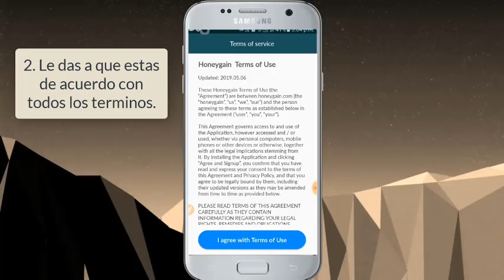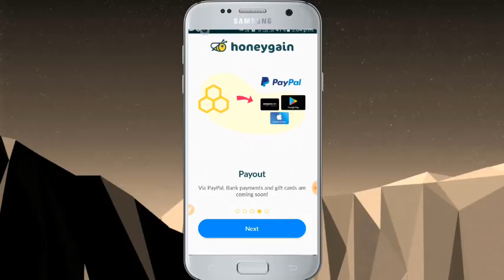GANA $5 dólares SIN INVERTIR//paypal cash earning apps new 2020 best earning app without investment!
Aqui te dejo la app totalmente GRATIS! Pruebala

LIVE payment proof app